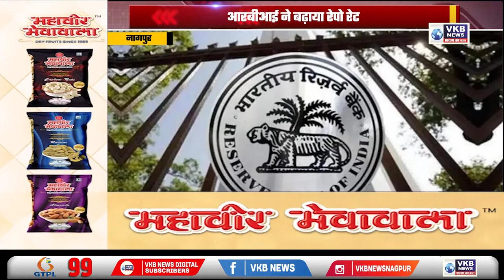आम आदमी को महंगाई का झटका